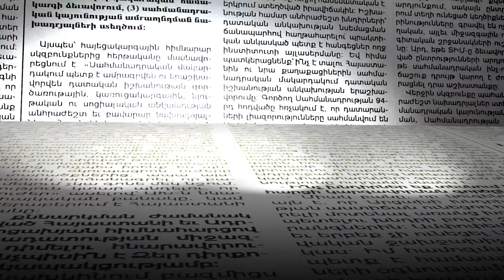Երբ են դատավորները զգացել, որ դատախազները ճնշում են իրենց